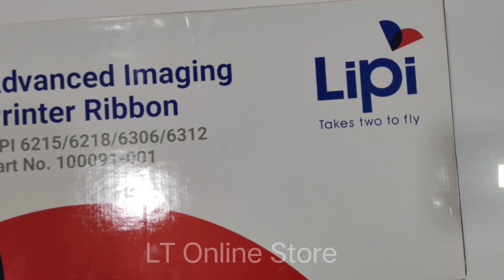Lipi T6312, 6215, 6218, 6306 Ribbon Cartridge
Brand: Lipi
Model no.: T6215/T6218/6306/6312
Generic Name: Ribbon Cartridge
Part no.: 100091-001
Product: New
Colour: Standard
Capacity: 60 mtrs
Warranty: Lipi
Volumetric Weight: 1.50 kg
Lipi Ribbon 6306/6312/T6215/T6218/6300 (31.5 mm x 70 m)

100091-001 Lipi 6306/6312/T6215/T6218 (70MT) 31.5mm x 70 mtr T6215/ T6218 / 6312 /6306/ 6300